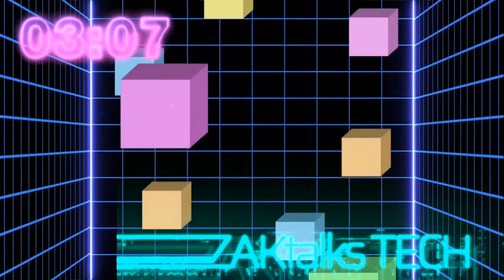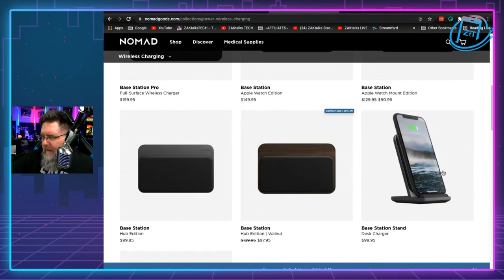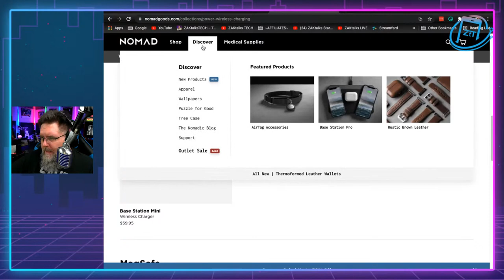Nomad sent NEW stuff. Base Station Mini | Nomad Card Wallet | Wallet Plus | Bifold Wallet + MORE!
Nomad sent some NEW stuff. Let's check it out!
** Products sent to ZAKtalks TECH for this unboxing and quick review
- Nomad Base Station Mini Wireless Charger
- Nomad 20W USB-C Power Adapter
- Nomad Card Wallet
- Nomad Card Wallet Plus
- Nomad Bifold Wallet
⌛ Timecodes / Chapters ⏳
0:00 - Intro / opening graphics
3:24 - Gamer Supps Channel Partner
4:07 - Final opening graphics
4:58 - Opening & disclosure
6:00 - Live Stream Sponsor: StreamYard @StreamYard
6:54 - Hello to the Live Chat
10:38 - Nomad products intro
11:30 - Nomad Base Station Mini Wireless Charger
14:51 - Nomad 20W USB-C Power Adapter
16:20 - Nomad Leather Wallets
17:35 - Nomad Card Wallet
20:10 - Nomad Card Wallet Plus
22:17 - Nomad Bifold Wallet
23:54 - All the Nomad products
25:23 - Nomad website
26:50 - Live Chat Q&A
29:35 - Wrapping it up & THANKS to Nomad
31:06 - Outro Animation
🕹️ Gamer Supps is a ZAKtalks TECH channel partner!
✅sugar 💪free zero calories
✅keto friendly 💪organic caffeine
✅nootropics 💪antioxidants
✅no fillers 💪electrolytes
✅Keep energized & hydrated!
📺 I use TubeBuddy to help with my videos!
StreamBeats - Synthwave by Harris Heller
✅ Connect with ZAKtalksTECH ✅
** My YouTube Gear Kit List **